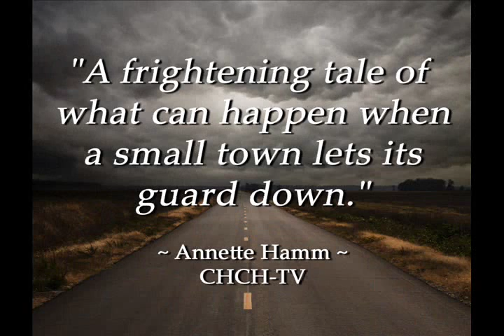Lasting Impressions promo Bump In The Night 5